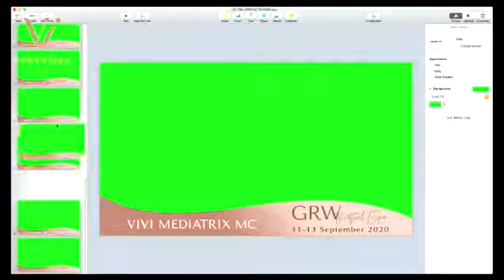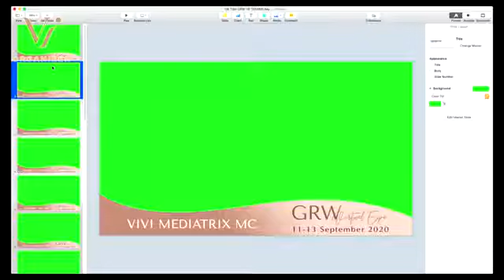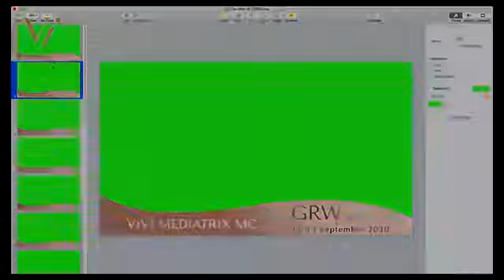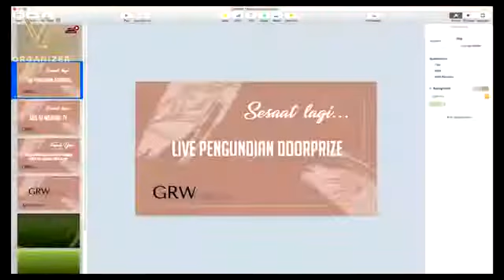OPENING GRW VIRTUAL EXPO 2020 & Flash Sale Day-01 Session 1